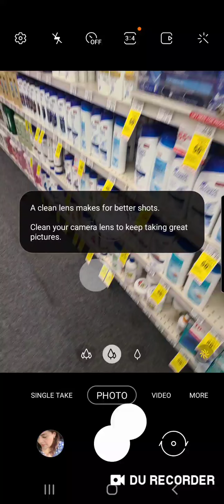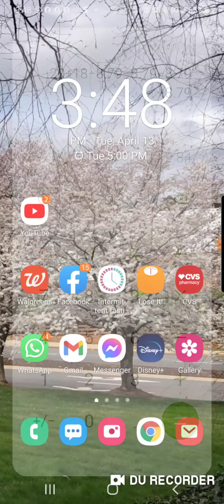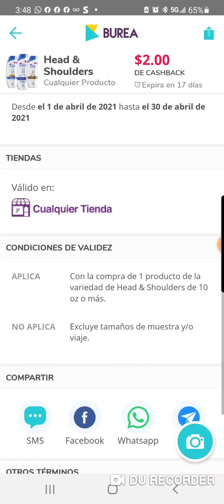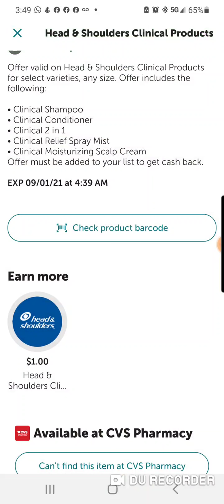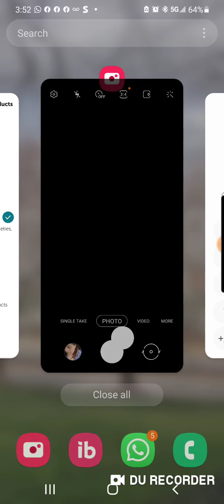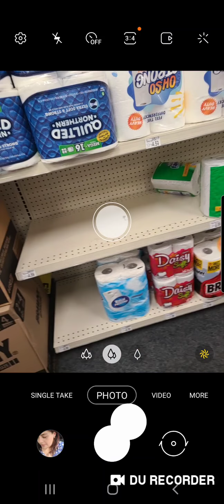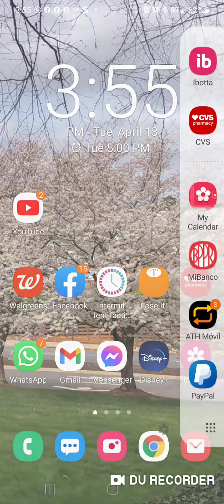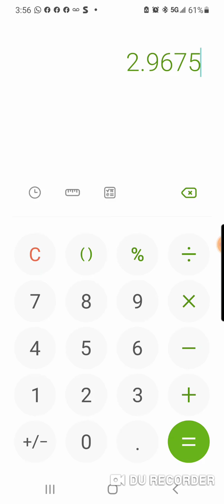OFERTA EN HEAD AND SHOULDERS AL FINAL SOLO PAGUE 3 CENTAVOS POR ARTICULO! 😊😊😊